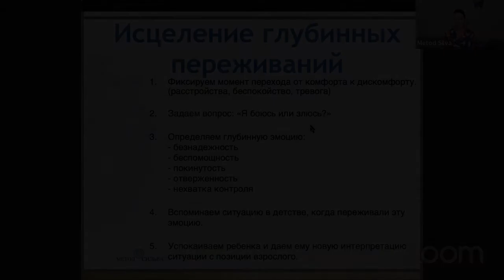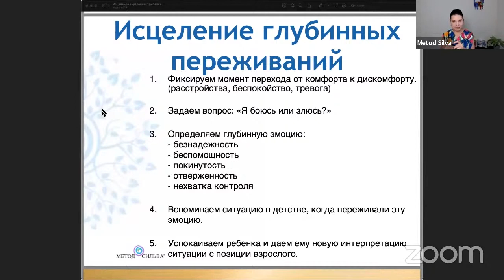Техника «Исцеление внутреннего ребёнка»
Для меня стресс сейчас - это когда вдруг что-то свербит внутри, я называю это червячок или крючочек, вы можете ощущать это как недовольство, грусть, как расстроиться из-за чего-то. Знакомо ли вам это? Когда все хорошо, у вас хорошее настроение, и, в какой-то момент, вы ловите себя на мысли, что у вас внутри что-то свербит.

Часто мы проходим мимо этого состояния, но если задать себе вопрос, что это за червячок? И ответ находится: письмо получила, где сказано, что балкон будут стеклить на месяц позже, ключи мы не могу найти, ребенок что-то не то сказал. Мы расстраиваемся, мы позволяем этому червячку внутрь себя заползти, и если мы с этим червячком не справимся, потом начинает нарастать чувство тревоги или же все это копится.

Каждый раз, как только у меня появляется этот внутренний дискомфорт, я задаю себе вопрос: Я боюсь? Или я злюсь? Исследуем две основные эмоции - страх и злость. И я понимаю, вот из-за этой ситуации я злюсь. Теперь я спрашиваю себя:  я разозлилась из-за этого, или я расстроилась?

Следующее, что вы делаете - вы определяете глубинное переживание, и для этого вы задаете себе следующий вопрос. Предположим, вы сказали - я злюсь. Я злюсь почему? Потому что я чувствую безнадежность, беспомощность, покинутость, отверженность, или потому что чувствую нехватку контроля? То есть вы определяете глубину эмоций, переживаний.

Следующее - я задаю себе вопрос: когда в детстве я испытывала подобное переживание? И я позволяю моему воображению дать ответ. Я никогда не узнаю, была эта ситуация или нет, как правило то, что мы помним не всегда реально. Смысл не в этом. Мы занимаемся исцелением внутреннего ребенка. У меня процесс исцеления выглядит так: я взрослый подхожу к этому ребенку, беру его на колени, и объясняю ребенку ситуацию, предположим, я говорю, с тобой не поделились игрушкой, это обидно, но это нормально, не все хотят делиться игрушками, взрослые тоже не всегда хотят делиться. То есть я себе ребенку даю интерпретацию той ситуации с позиции себя взрослого и позволяю ребенку соединиться со мной. И, как правило, когда вы откроете глаза, вы почувствуете себя совершенно по-другому!

Возьмите этот инструмент себе в арсенал, и в ближайшее время попробуйте его применить, а затем, оцените свое состояние. Вспомните ситуацию дискомфорта, когда что-то случилось, кто-то вам что-то сказал, цветы не подарили, не поздравили, то есть все что угодно.

Теперь у вас есть инструмент и вы можете очень быстро проработать ситуацию. То есть вступить в права взрослого, сказать: сейчас во мне проснулся ребенок, который боится или злиться, и вы можете вступить в права взрослого, и разрешить эту ситуацию с позиции взрослого.

Каждый человек проживает травмирующие события в течении жизни, поэтому, в условиях современного мира каждому необходимо иметь в своем арсенале техники для исцеления травмы